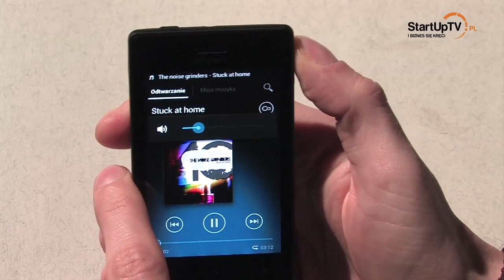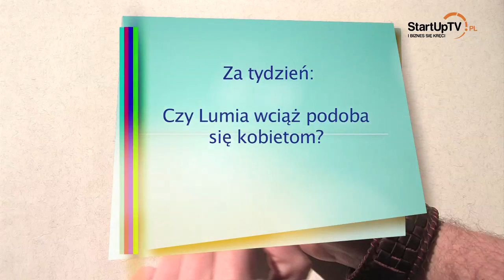Sony Xperia Miro - recenzja smartfona z Androidem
Dzisiaj testujemy konkurenta dla Samsunga Galaxy Mini 2 czy HTC Desire C. Lekki, zgrabny, społecznościowy, a co więcej? Odpowiedź w naszej recenzji.